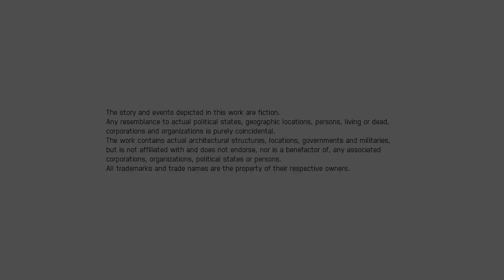ACE COMBAT™ 7: SKIES UNKNOWN_20240323002309